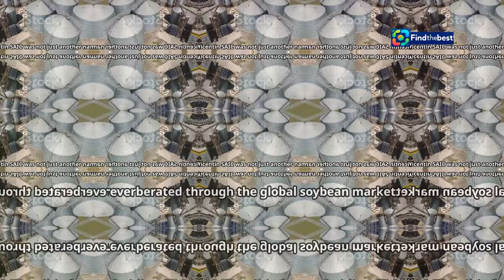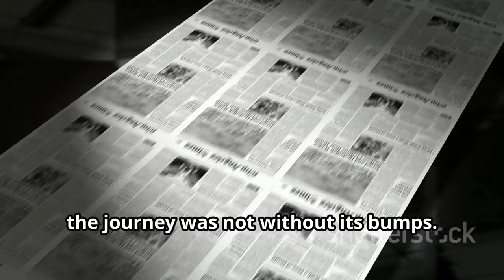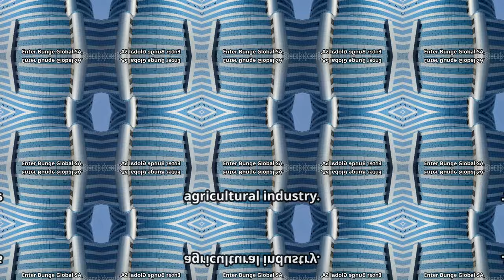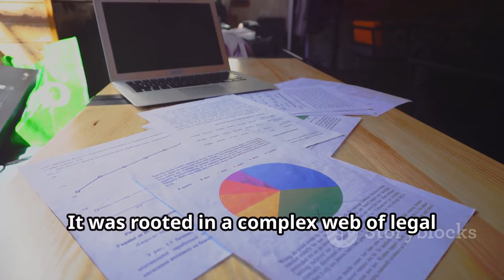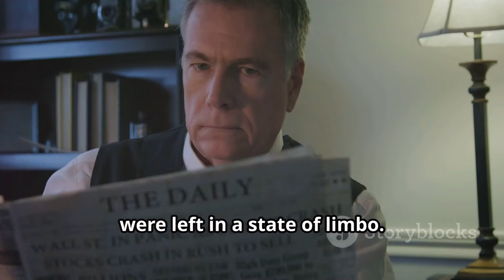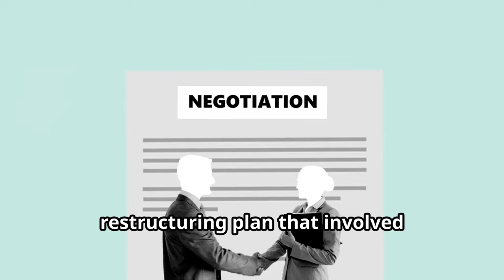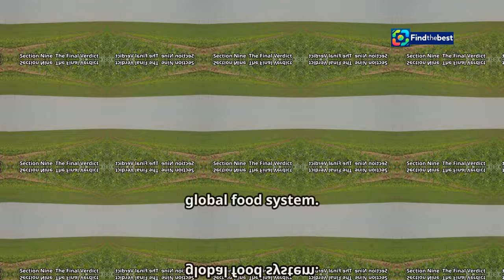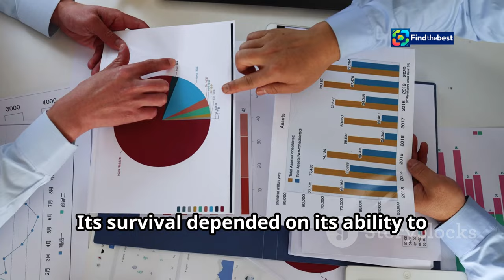Bunge`s Setback: Court Ruling Impacts Argentina`s Soybean Industry ️